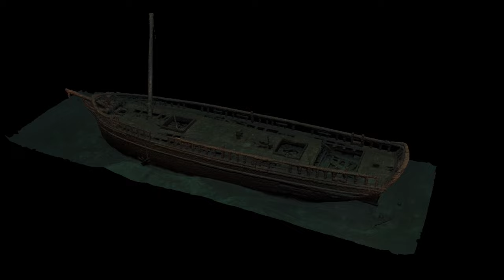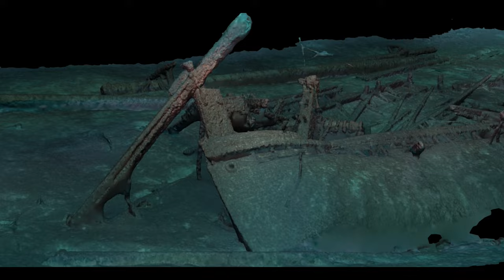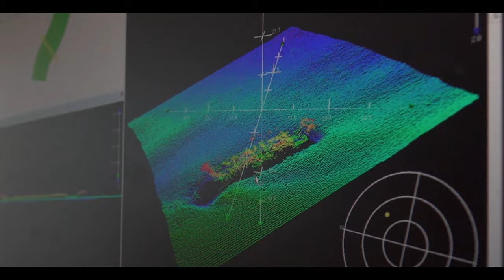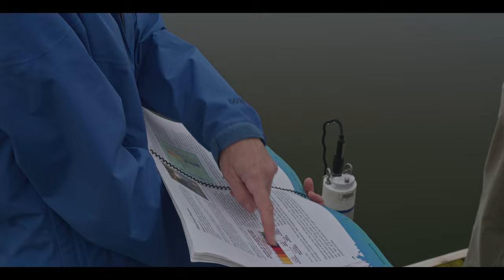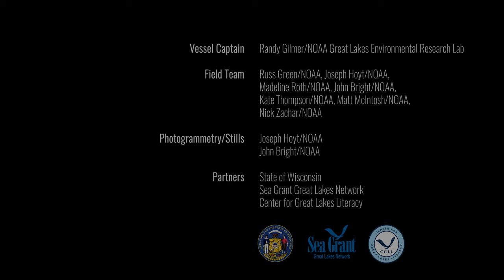Stories from the Blue: Educators at Sea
At Wisconsin Shipwreck Coast National Marine Sanctuary, teachers and scientists work hand-in-hand to understand the Great Lakes and increase stewardship across the basin. Watch this immersive, educational experience take place in our newest addition to our Stories from the Blue series.